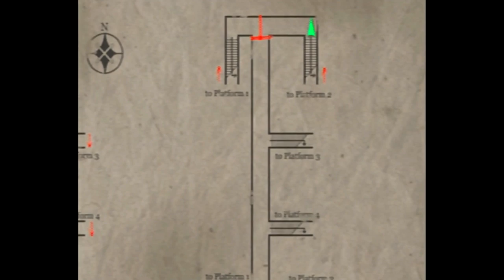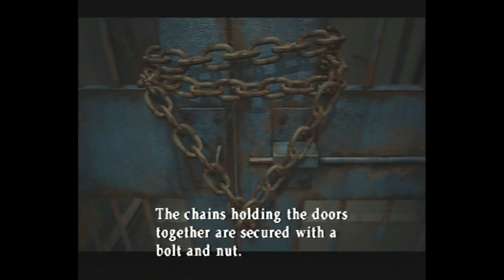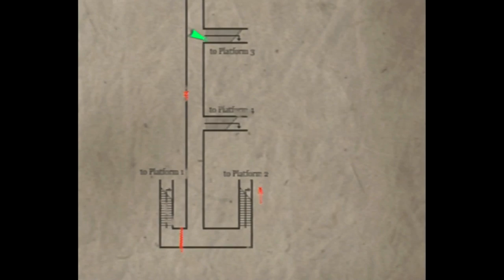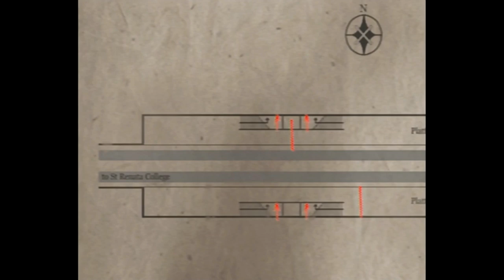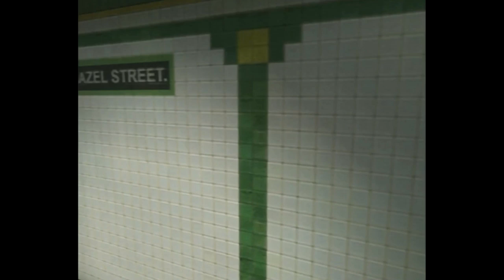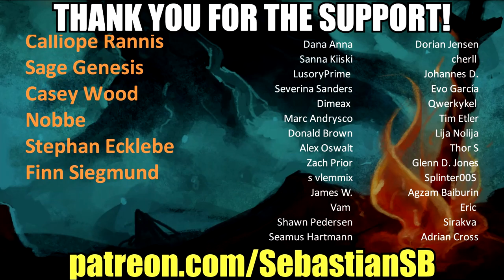Let's Play Silent Hill 3 (PS2) Part 7 - Inconsiderate Subway Passengers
Game Description:

Silent Hill 3 is a survival horror video game published by Konami for the PlayStation 2 and developed by Team Silent, a production group within Konami Computer Entertainment Tokyo. It is the third installment in the Silent Hill series and a direct sequel to the first Silent Hill game. It was released in May 2003, with a port to Microsoft Windows released in October of the same year. A remastered high-definition version was released as part of the Silent Hill HD Collection, for the PlayStation 3 and the Xbox 360 on March 20, 2012.

Set seventeen years after the events of Silent Hill in which Harry Mason defeats the god of the town cult and is given a baby girl to care for, Silent Hill 3 focuses on Heather Mason, a teenage girl raised by Harry in Portland. She discovers that the cult plans to use her to birth their god, and becomes caught in a conflict within the cult.

Silent Hill 3 was mostly well received by critics, especially in its presentation, including the environments, graphics and audio, as well as the overall horror elements and themes that are continued from past installments. Its plot was loosely adapted into the 2012 film Silent Hill: Revelation 3D.

Gameplay in Silent Hill 3 resembles closely that of its two predecessors, the three main gameplay elements being combat, exploration, and puzzle-solving. Combat, as well as exploration, takes place in third-person view, with the player able to equip weapons found throughout the game. Heather may also block and perform side-step maneuvers to avoid enemies. As series staples, the flashlight and radio return, the latter of which crackles when monsters are within close proximity.

Players can set the difficulty of both the combat and puzzle elements of the game separately. In the case of the puzzle difficulties, there is a large difference between the "medium" difficulty level and the "hard" difficulty level; one of the puzzles on the "medium" level requires only simple pattern recognition, while the "hard" difficulty level version of the same puzzle requires knowledge of Shakespeare plays to complete. The game also features unlockable weapons and costumes.